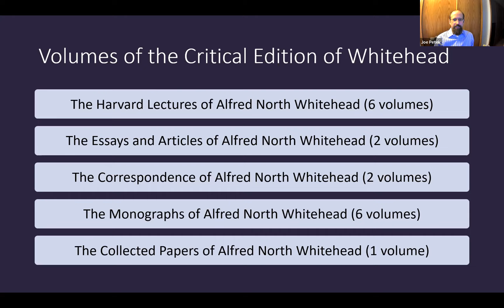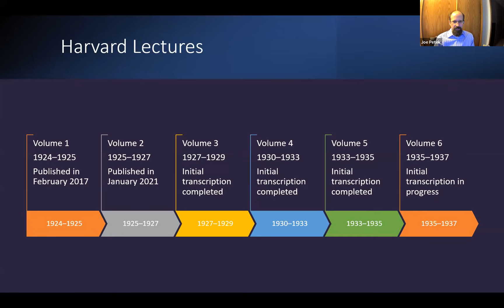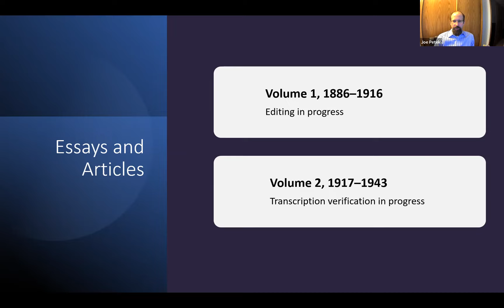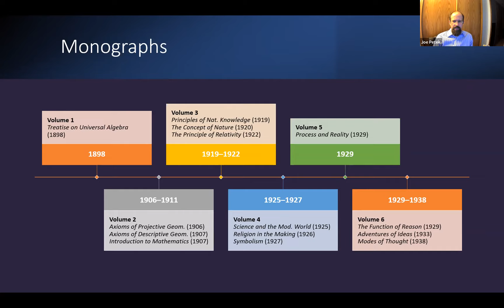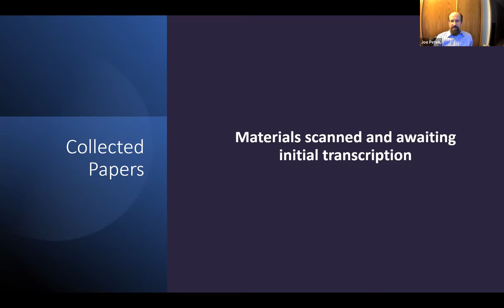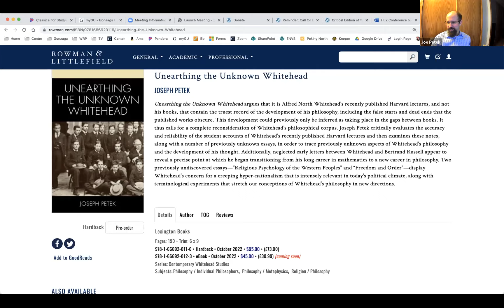Opening Session – 2022 Critical Edition of Whitehead Conference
Brian G. Henning, Joseph Petek, and George R. Lucas, Jr. discuss the history of the Critical Edition of Whitehead and its future plans.

00:00 Brian G. Henning | Conference Introduction
03:03 Joseph Petek | Future of the Critical Edition
12:11 Critical Edition Q&A
19:55 George R. Lucas, Jr. | Comments on the Critical Edition
21:36 Brian G. Henning | Conference Format